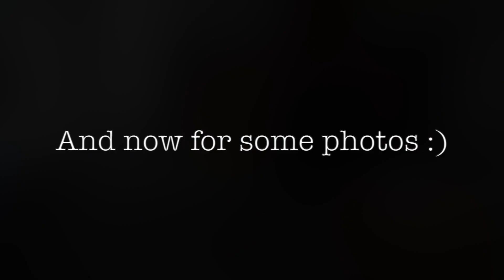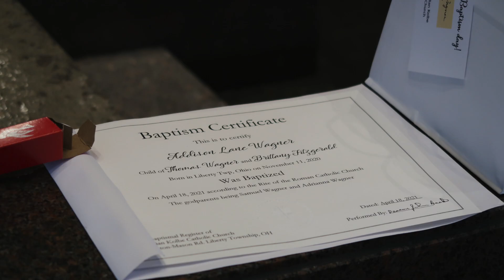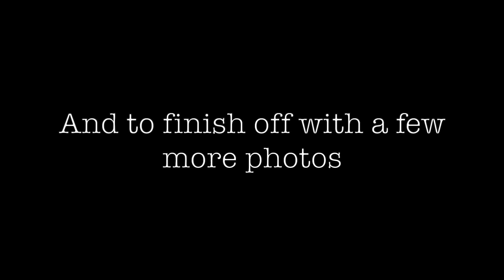16 Addy's Baptism and Renly's Birthday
Addison gets baptised and Renly turns 3 years old!